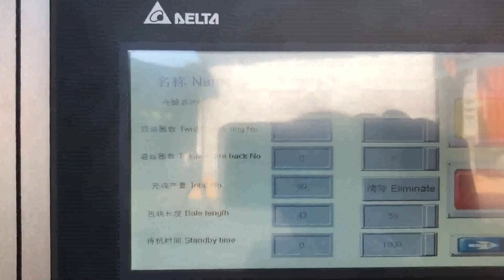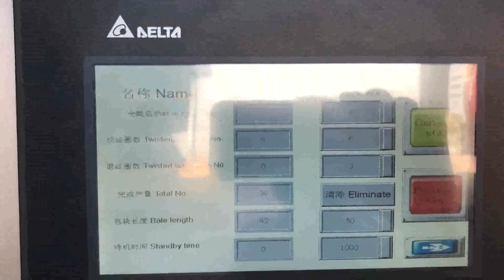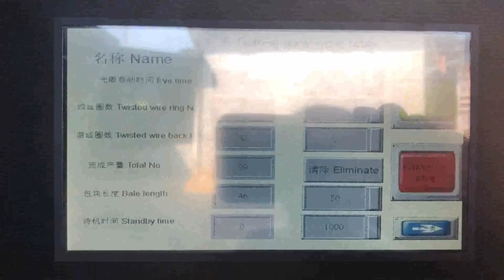press waste carton machine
waste carton press machine Austria, waste carton press Vietnam, Alibaba.com offers 6,165 waste carton press machine products. About 0% of these are Hydraulic Press, 0% are Filter Press Equipment, and 82% are Other Packaging Machines. A wide variety of waste carton press machine options are available to you, such as application. China Waste Carton Box Packing Machine UK, China Box Bahamas, Box Press Machine, Waste Paper Packing Machine, Waste Cardboard Packing Machine manufacturer, supplier in China, offering Waste Carton Box Packing Machine, Jy, 500L High Speed Multi, Fruit Juice Making Machine, Jy, 200L Automatic Turnkey Fruit Juice Production Line and so on. Hydraulic Waste Carton Box Press Baler Machine Gambia, Finland, Alibaba.com offers 361 hydraulic waste carton box press baler machine products. About 89% of these are other packaging machines, 3% are balers. A wide variety of hydraulic waste carton box press baler machine options are available to you, such as chemical, apparel, and food. Waste carton baler Australia, Waste carton baling press Tuvalu, 2020, 1, 19Horizontal Waste carton baler. Horizontal Waste carton baling machine is also called automatic Waste carton compactor, it is divided into automatic horizontal baling press and semi, automatic horizontal baling machine. After many years of research and improvement, the baling machine has been very stable and reliable in actual production. carton baling machine for pressing carton scrap and Latvia, United Arab Emirates, carton baling machine for pressing carton scrap and carton waste scrap etc.carton baling machine is specially designed to presses the carton scrap in a cube call +91, 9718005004, Whatsapp, Viber, , mail response time 1, 2 days, Machine Carton Press Luxembourg, Machine Carton Press Suppliers Belgium, Alibaba.com offers 30,890 machine carton press products. About 33% of these are other packaging machines, 12% are heat press machines, and 1% are punching machines. A wide variety of machine carton press options are available to you, such as machinery hardware, apparel, and food. waste press machine Croatia, waste press machine Suppliers Guinea, A wide variety of waste press machine options are available to you, There are 33,556 suppliers who sells waste press machine on Alibaba.com, mainly located in Asia. The top countries of suppliers are Austria, China, and India, from which the percentage of waste press machine, Waste Plastic Press Machine Russian, Waste Plastic Press Iceland, China Waste Paper Recycling Machine manufacturers, Select 2020 high quality Waste Paper Recycling Machine products in best price from certified Chinese Plastic Recycling manufacturers, Plastic Recycling Machine suppliers, wholesalers and factory on Made, in, China.com Waste Paper Recycling Machine manufacturers Brazil, Uruguay, Manufacturer of Hydraulic Baling Press For Waste Paper, Hydraulic Baling Press Machine, Hydraulic Baling Press Machine for Waste Paper 25 Ton, Hydraulic Baling Press Machine for Waste Paper 50 Ton and Hydraulic Single Box Baling Press Machine For Cardboard offered by Shree Rameshwar Engineering Works, Ahmedabad, Gujarat. Hydraulic Baling Press For Waste Paper Montenegro, Hydraulic Switzerland, are built for making bale of 10kgs to 60kgs.equipped with upto 3 cylinder, horizontal machine is available in different variant viz. manual, semi automatic, fully automatic hydraulic waste paper baling press machine.suitable for pressing waste paper,paper,carton etc. waste paper baling press machine Jamaica, horizontal waste Czech, Horizontal Automatic waste paper Baler, baling machine Conveyor system,automatic baling machine for waste carton,corrugated carton and plastic films etc US $95,000, 95,800, set Hello Baler Automatic, Semi Hydraulic Horizontal Waste Paper Compactor Machine Cardboard Baler China Automatic Hydraulic Waste Carton Baling Canada, Cote D Ivoire, Carton is a widely used packing material which made of cardboard, Kraft or corrugated fiberboard. We can see it everywhere in our daily lives, such as milk box, express box, juice